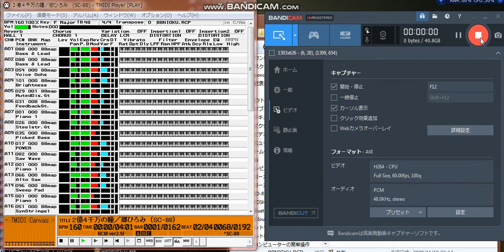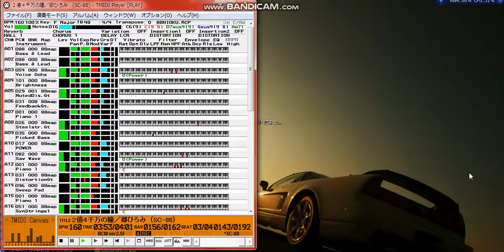【MIDI再生】郷ひろみ／2億4千万の瞳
【 　曲　名　 】2億4千万の瞳
【　作曲者名　】井上大輔
【　作詞者名　】売野雅勇
【アーティスト】郷　ひろみ
【　対応音源　】Roland SC-88、SC-88VL